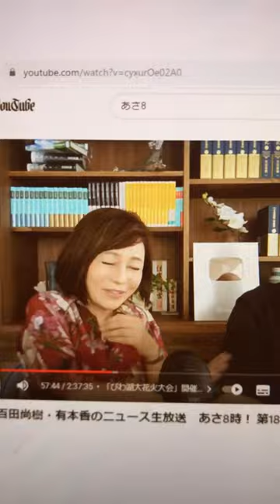【百田新党】有本さんは党首否定！どうなる！？党首問題…！